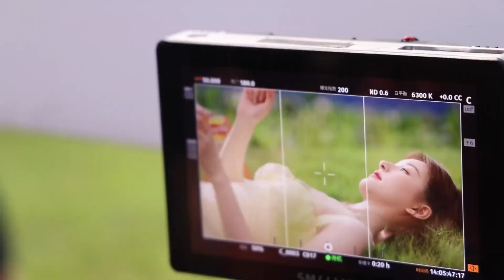赵露思-是可爱明媚的乐事女孩～